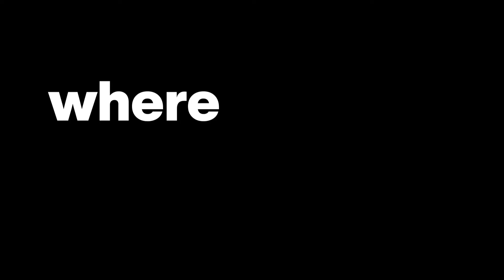135 Rolls and a Dream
That's comedy baby